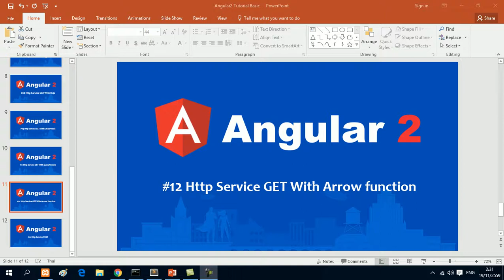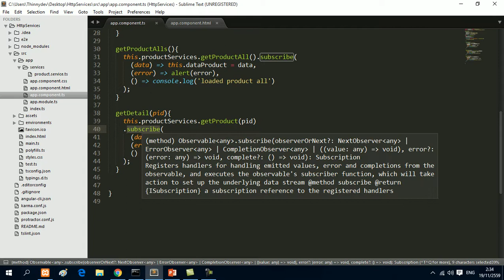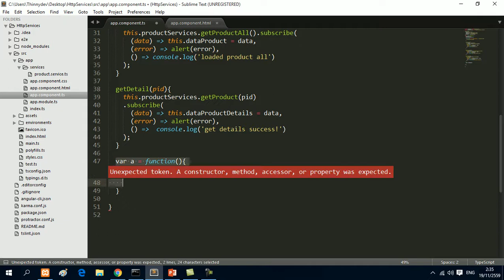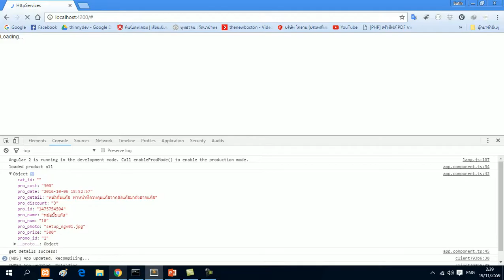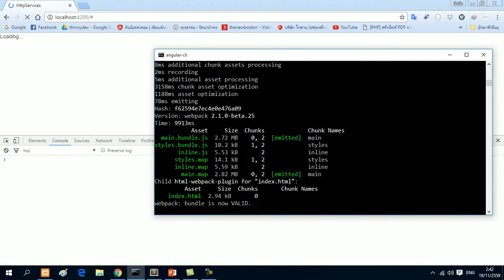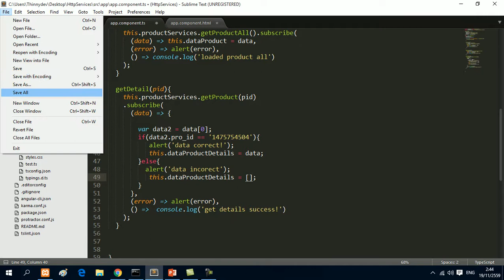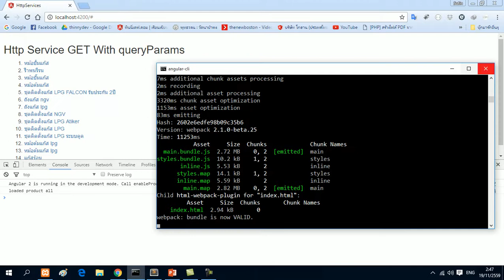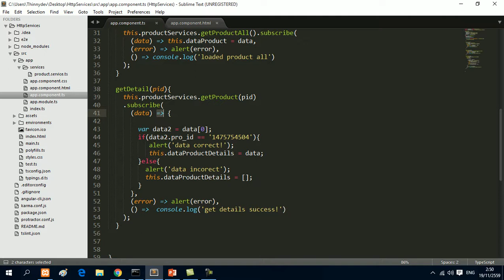Angular2 CLI #12 Http Service GET With Arrow function